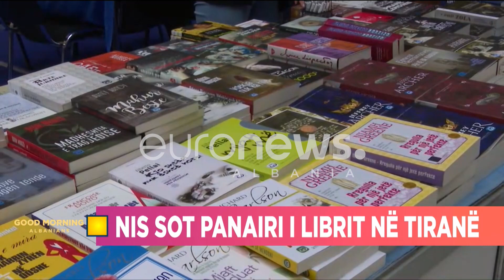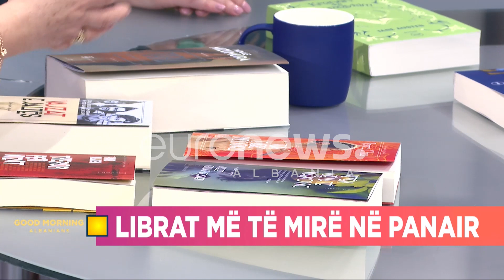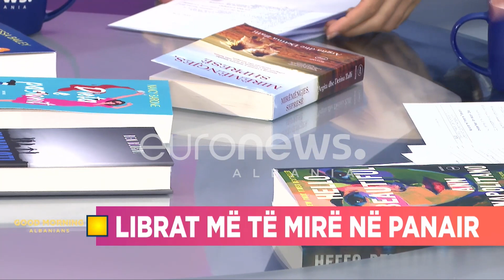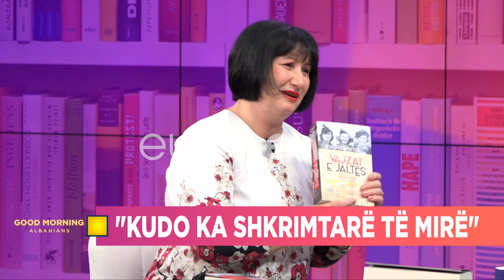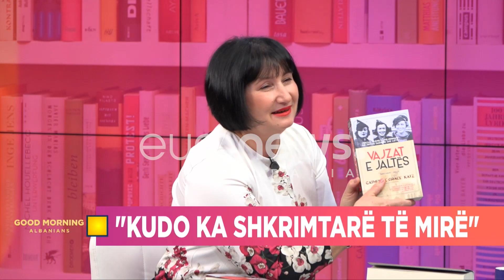Nis “gara” në Panairin e Librit! Zbulohen autorët më të përfolur…